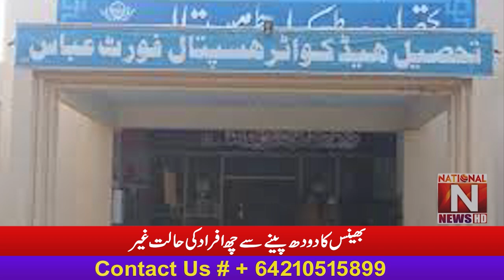The condition of six people is not due to drinking buffalo milk (National News Nama)